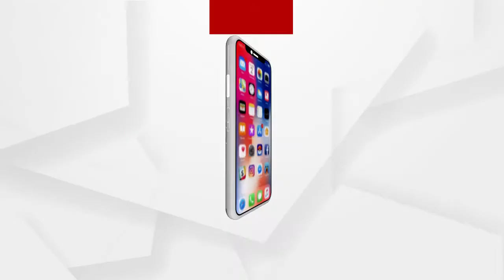ଚାକିରୀ ନାଁରେ ଠକେଇ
ଚାକିରୀ ନାଁରେ ଠକେଇ । ବିଶ୍ୱାସ ଜନ୍ମାଇ ଲକ୍ଷ ଲକ୍ଷ ଟଙ୍କା ଲୁଟି ନେଉଛନ୍ତି ଠକ ...ଶୁଣନ୍ତୁ କଣ କହୁଛନ୍ତି ଡ଼ିସିପି
ଅଧିକ ଖବର ପାଇଁ ଡ଼ାଉନଲୋଡ କରନ୍ତୁ “Argus News” ଆପ୍